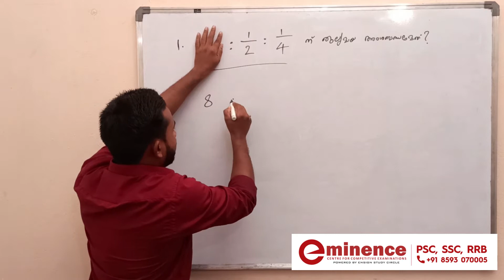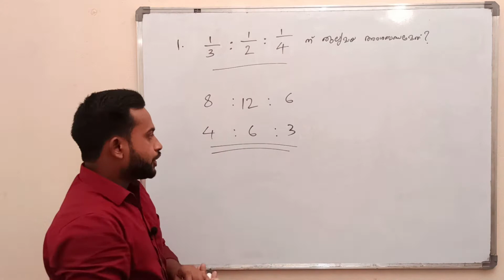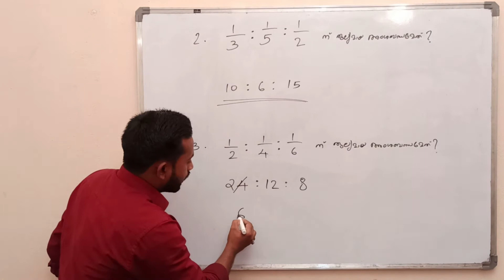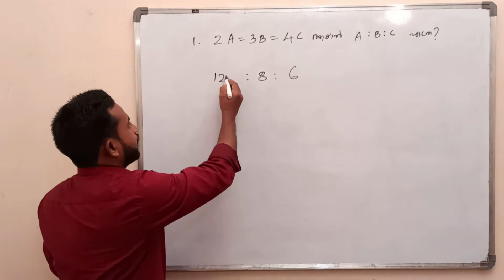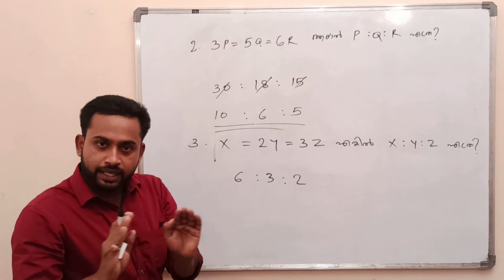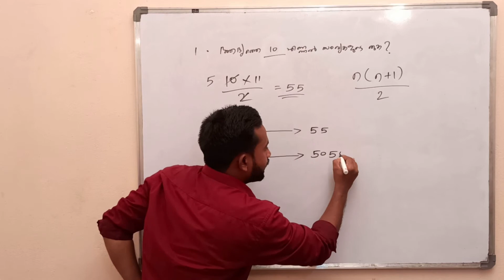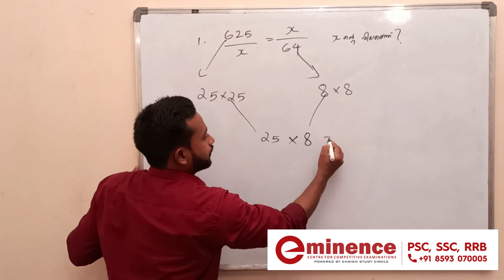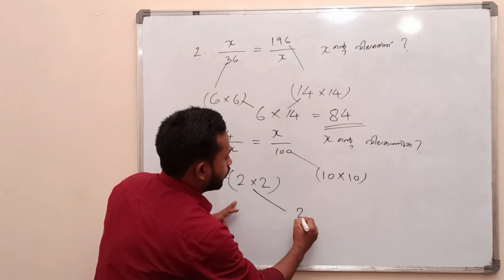Kerala PSC Maths Repeated Questions | PSC Maths Shortcut Tricks | Kerala PSC Previous Questions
Here we are showing an interesting and simple method to solve PSC maths questions